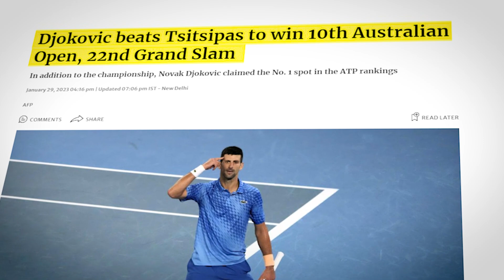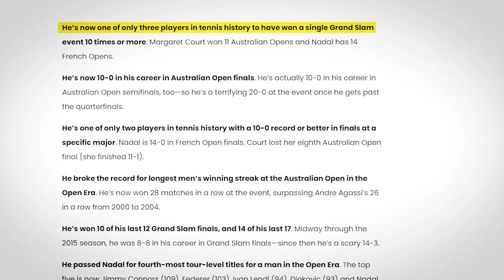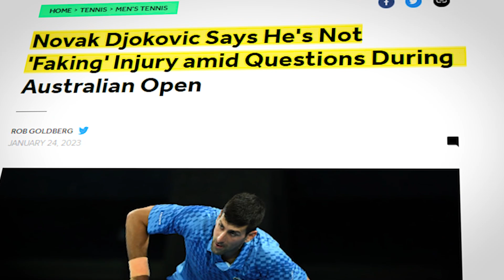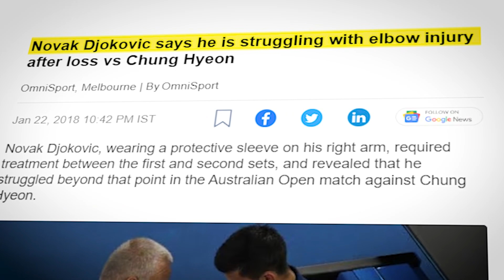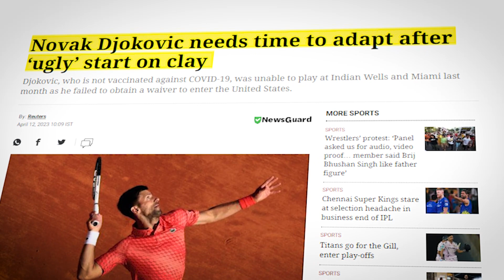Novak Djokovic REVEALS Why He's The G.O.A.T Of Tennis..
Welcome back to Sports Plug, today on the channel we're going to be talking about Novak Djokovic REVEALS Why He's The G.O.A.T Of Tennis.. if you're excited to learn more about this then make sure you watch the whole way through because you don't want to miss the details we have for you!